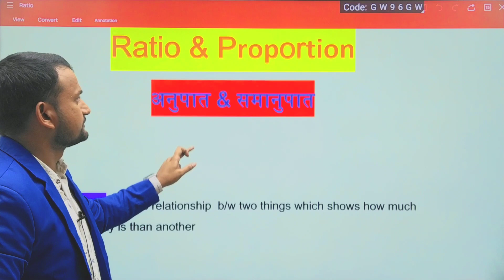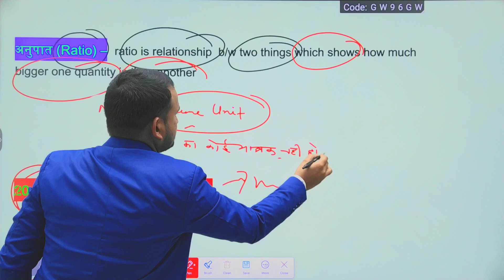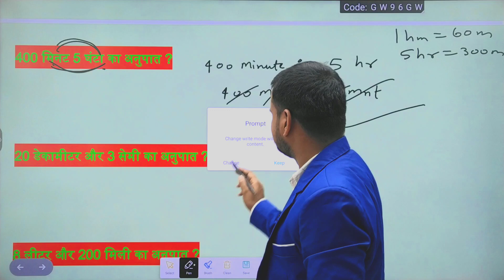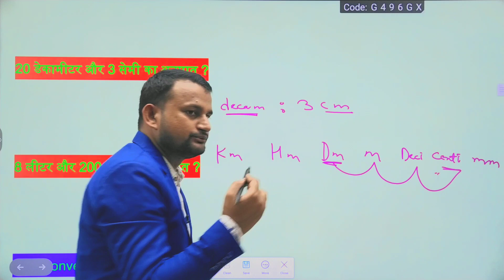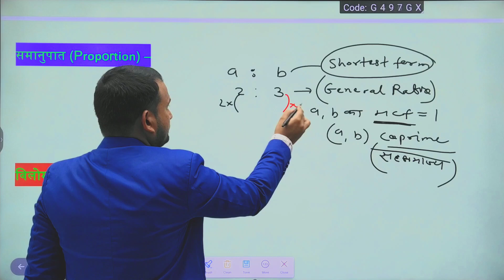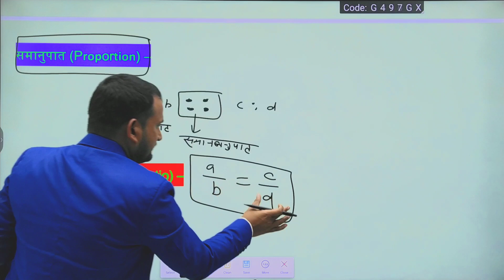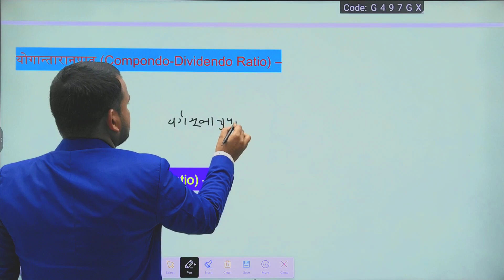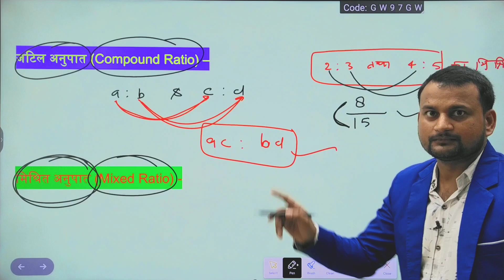MATHS | RATIO & PROPORTION | अनुपात और समानुपात | Concept - 0 By RR. Ashish Sir